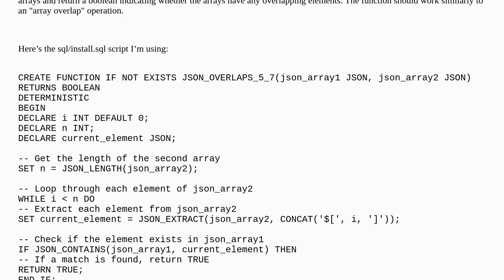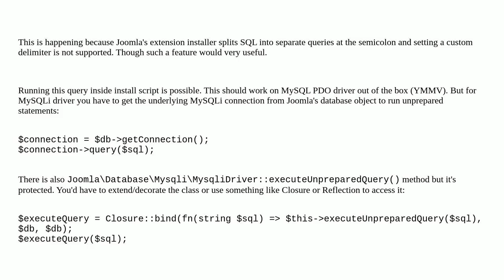Joomla: How to create a custom function in sql/install.sql script?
How to create a custom function in sql/install.sql script?

A special thanks goes out to the community

  joomla-4.x